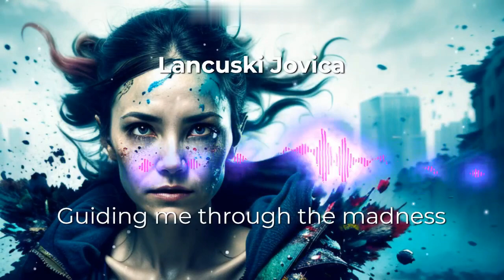"Guiding me through the madness" by Lancuski Jovica :D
"Guiding me through the madness" by Lancuski Jovica Jovica official music video                                                                                                                                Lyrics:                                                                                                                             In the chaos of this world, my mind starts to spin
A thousand thoughts colliding, where do I begin?
But deep down inside, there's a voice so clear
Guiding me through the madness, dispelling all my fears
I'm dancing on the edge of what's sane
Caught between the pleasure and the pain
But I won't let it break me, no, not this time
I'll find my own rhythm, I'll make it all mine
Oh, I may be a little crazy, but it's alright
Embracing my quirks, shining in my own light
I'm breaking the mold, taking a chance
Living life boldly, in this crazy dance
They call me unconventional, a rebel in disguise
But I'm just finding my way, painting the skies
With colors of passion, and dreams unconfined
I'll soar through the heavens, leaving doubts behind
Oh, let the world call me mad
I'll wear it like a crown, the best I ever had
In this symphony of chaos, I'll find my melody
And dance to the beat of my own authenticity
So join me now, let's lose control
In this wild journey, where hearts can make us whole
We'll be beautifully crazy, unapologetically free
In this song of life, forever dancing, you and me